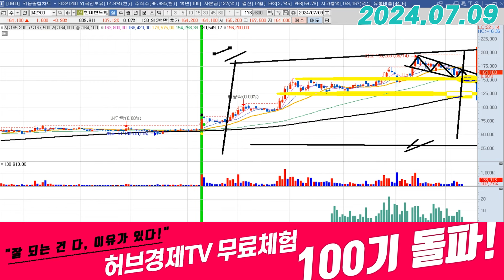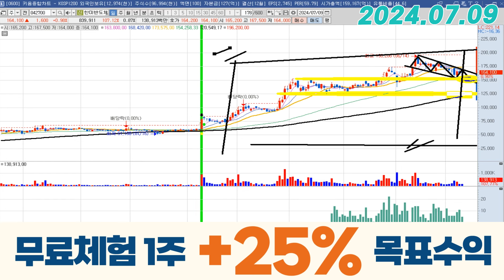한미반도체 (042700) - 저는 이거 기회라고 보는데요??